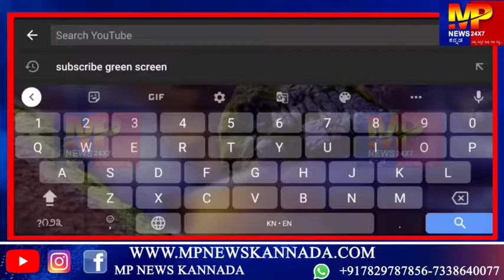ಲಿಂಗಸಗೂರು : ವಿ.ಸಿ.ಪಾಟೀಲ್ ಶಾಲೆಯಲ್ಲಿ ಸ್ವಾಮಿ ವಿವೇಕಾನಂದ ಜಯಂತಿ ಸರಳವಾಗಿ ಆಚರಣೆ... || MP NEWS